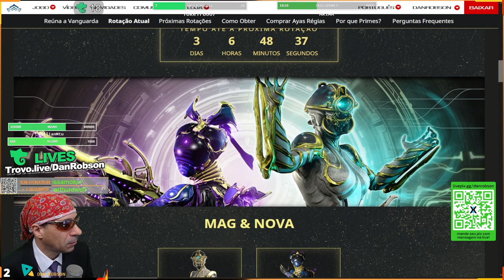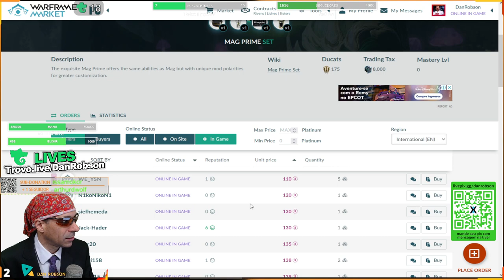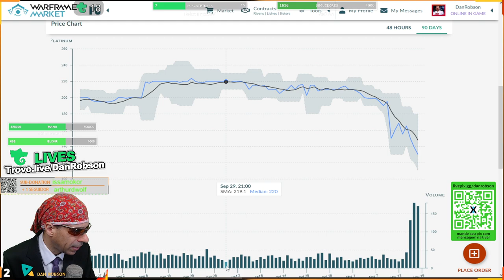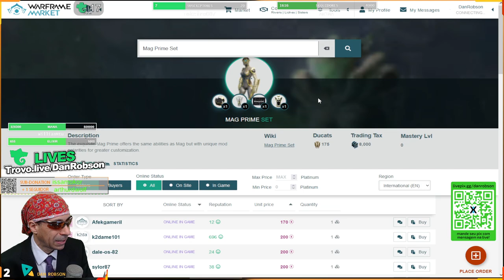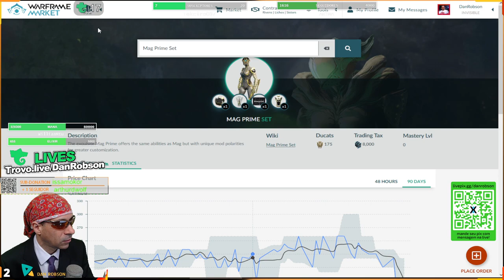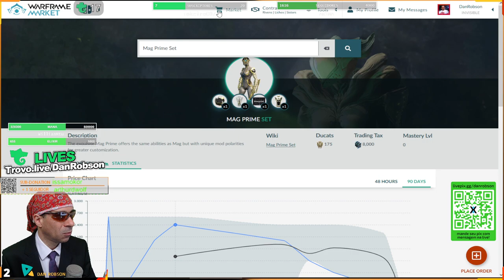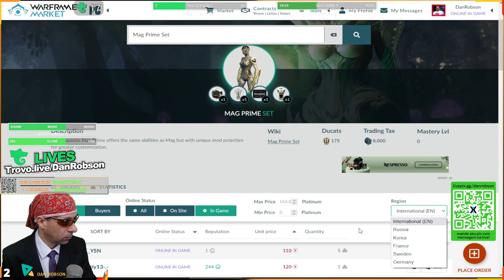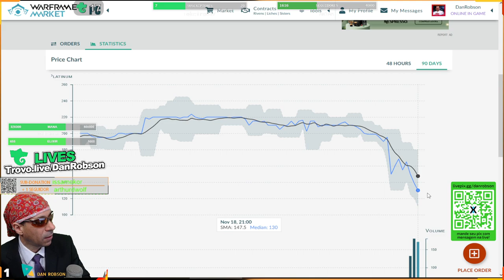DICAS DO TOURO & URSO, Fazendo platinas com a compra da Mag Prime que esta disponível no Warframe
ROTAÇÃO ATUAL - MAG PRIME
A clareza das memórias Orokin vão e vem, e os itens Prime disponíveis com a Varzia mudarão a cada semana! Não perca tempo e atualize seu Arsenal com os integrantes da Vanguarda Prime.

APOIO OU DOAÇÕES PARA O CANAL
PIX
APOIE O CANAL Chave PIX 7c28278e-e46b-4c9f-a5ce-13100a325022